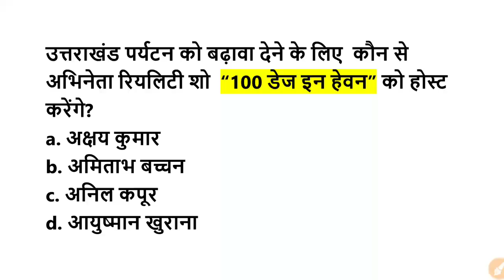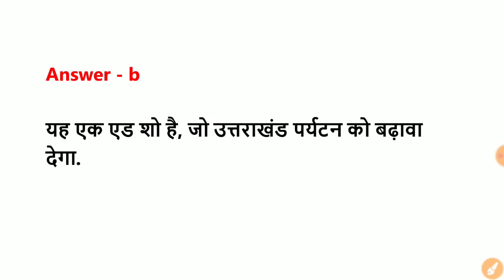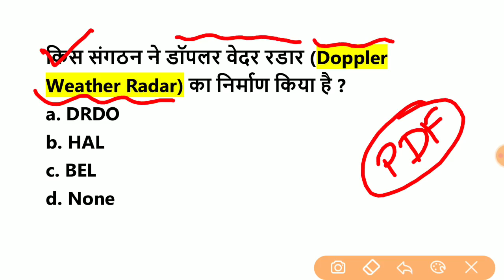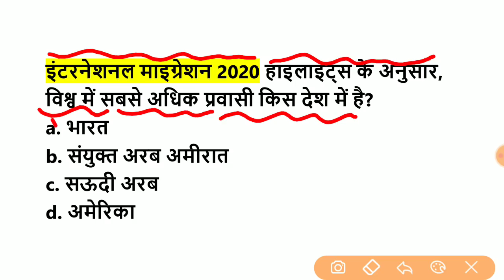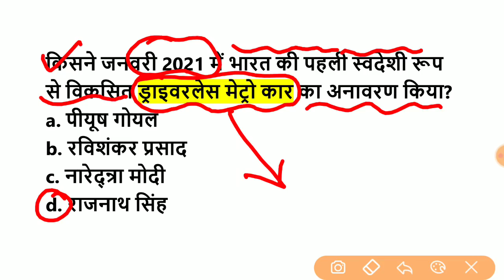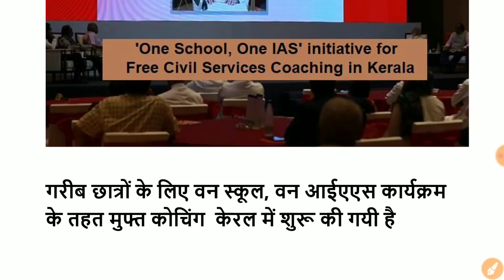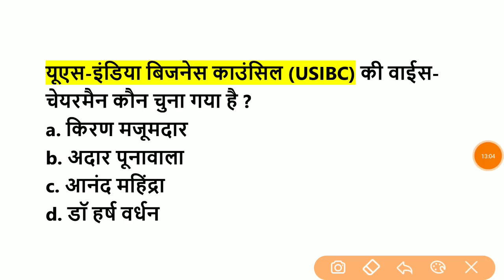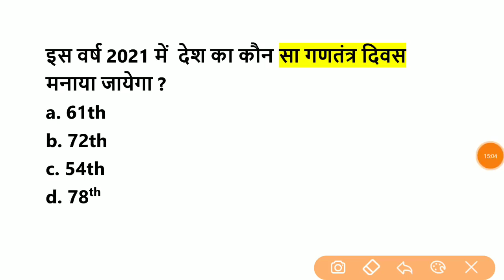19 January 2021 Current Affairs/Daily Current Affairs in Hindi / January 2021 Current affairs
करेंट अफेयर्स का सभी प्रश्न हमारी PDF से ही आ रहे है

अगर आप Paytm या Phone Pe या Google Pay से पेमेंट करना चाहते है तो डायरेक्ट 200Rs का पेमेंट करिए .
Phone Pe - 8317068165 ( saurabh Gupta )
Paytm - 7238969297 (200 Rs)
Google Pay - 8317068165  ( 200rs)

अगर आप Paytm या Phone Pe या Google Pay से पेमेंट  किया है तो 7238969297 (whatsap) पे स्क्रीन शॉट भी भेजिये .

पेमेंट करने के 3-4 घंटे के अन्दर PDF भेज दी जाएगी . उसके लिए परेसान नही होना